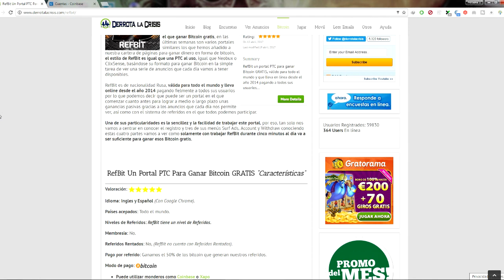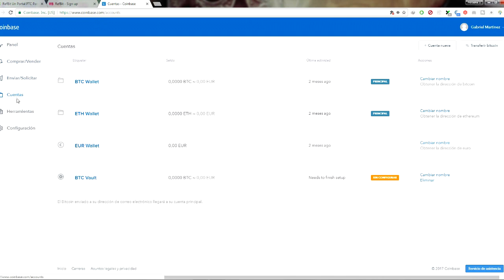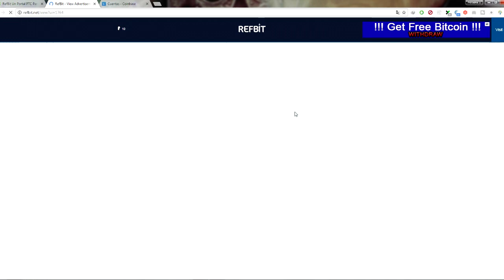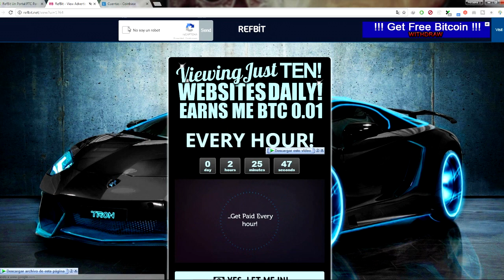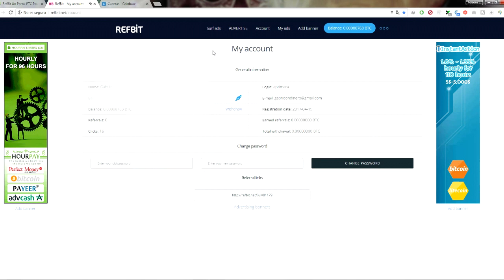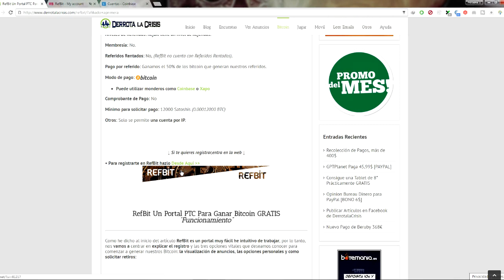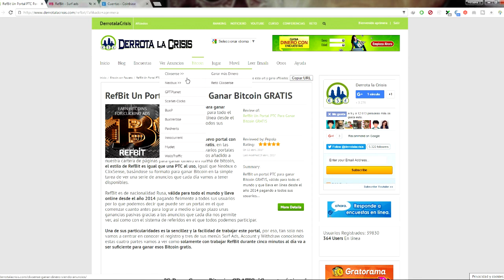Como funciona Refbit | Genera dinero rápidamente con los Bitcoins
Hoy presentamos una nueva página de ganar dinero desde casa recientemente añadida a la herramienta Derrota la Crisis, se trata de Refbit y con ella conseguiremos ganar satoshis viendo publicidad al estilo clásico ptc.

Podemos ganar mucho dinero con esta página ya que nos paga muy bien cada publicidad visualizada, ademas nos recompensa con el 50% de lo generado por nuestros referidos.

Consigue formar tu equipo y crear una gran red gracias a Derrota la Crisis una herramienta que nos proporciona las mejores páginas de ganar dinero y nos regala la página como si fuese nuestra.